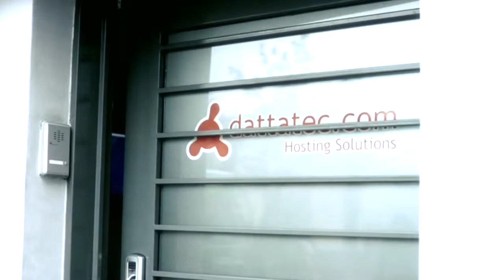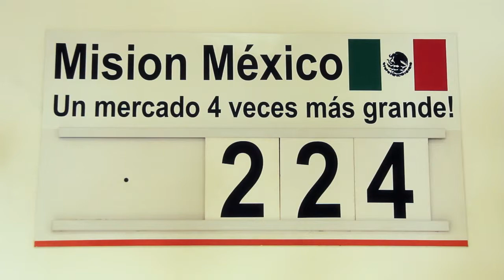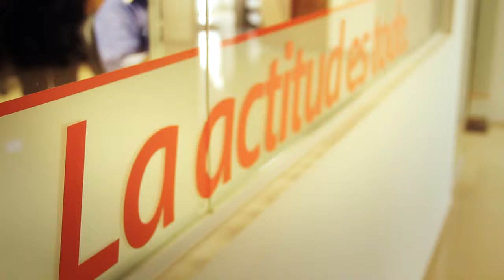Lemos Films - Dattatec, Banco Galicia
Video para Buenos Negocios del Banco Galicia